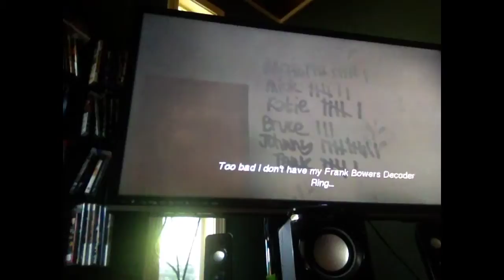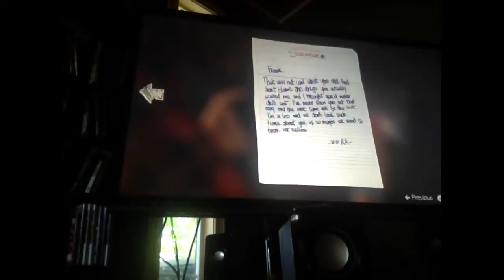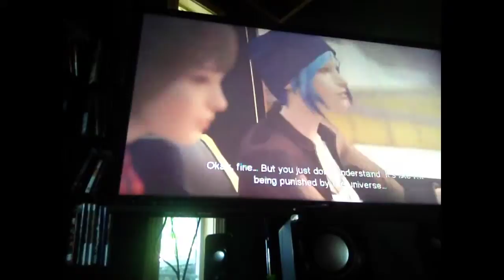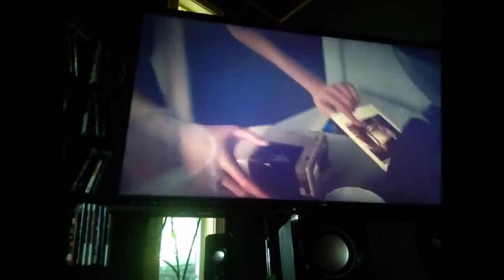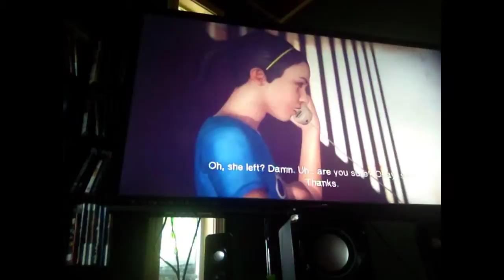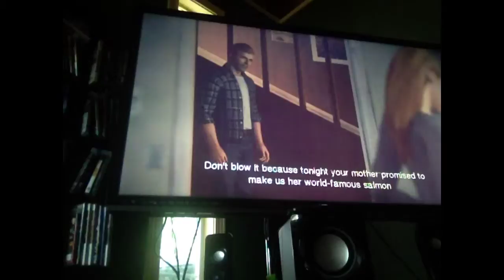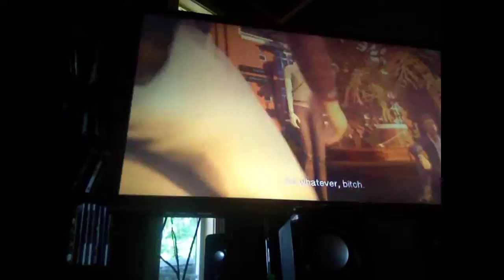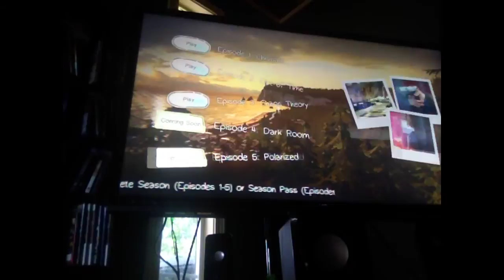LPLISE3(blind)P5: Things Change *end*